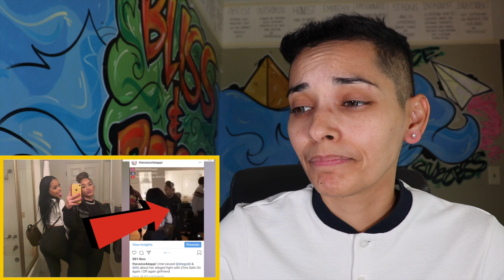CHRIS SAILS allegedly beats on ex gf SAVAY! Thevoice4dappl breaks it down